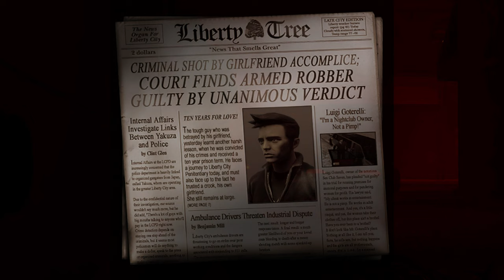FIRST TIME | Grand Theft Auto III – The Definitive Edition Ulta Graphics | #1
In this video I'm going to show you my Grand Theft Auto: The Trilogy – The Definitive Edition gameplay